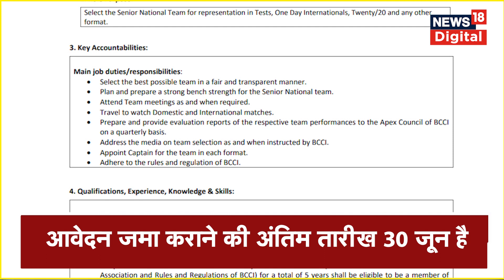BCCI Selection Committee Job: बीसीसीआई में निकली है जॉब, 1 crore है salary | selectors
BCCI ने राष्ट्रीय चयन समिति के अध्यक्ष के लिए औपचारिक तौर पर आवेदन मंगाए हैं.बीसीसीआई ने चेतन शर्मा को इस्तीफा देने के चार माह बाद यह फैसला लिया है.आवेदन जमा कराने की अंतिम तारीख 30 जून है.